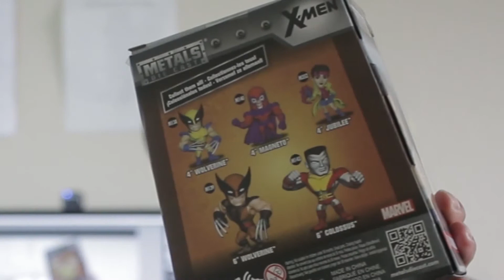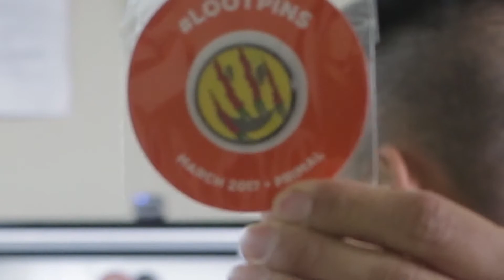Loot Crate Unboxing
This was my first unboxing video. Got some really great stuff from Loot Crate even though I didn't know what to expect.